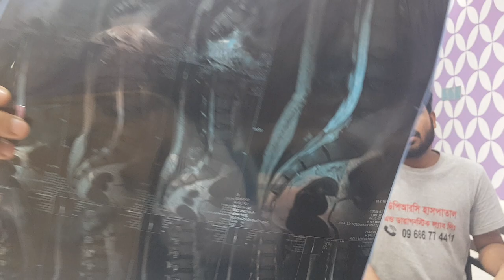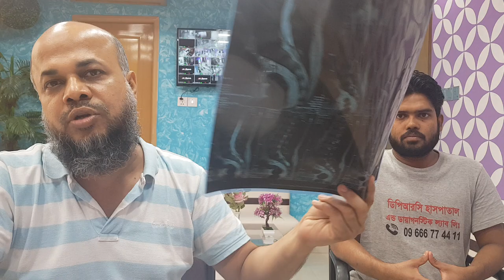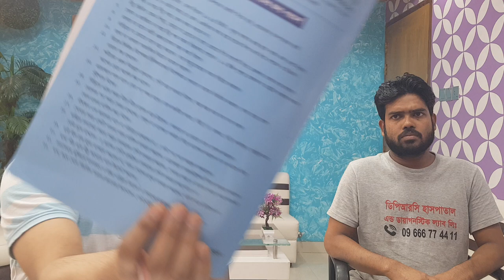শরিয়তপুরের দাদন মিয়া কোমরের পিএলআইডি/স্লিপ ডিস্ক থেকে দীর্ঘ ১১ বছর পর সুস্থ হওয়ার অভিজ্ঞতা